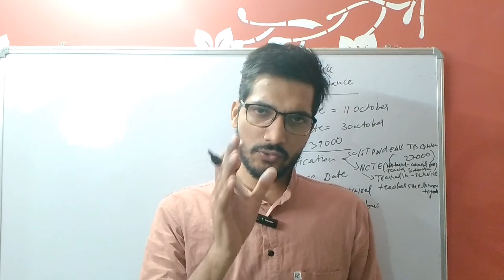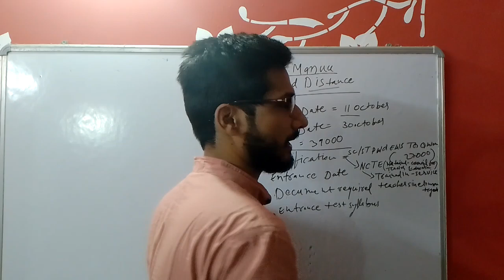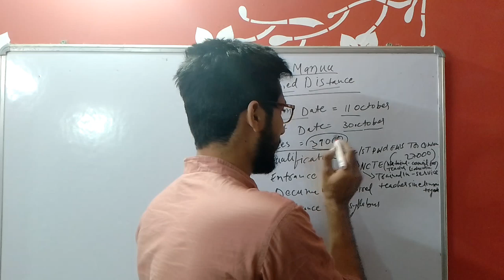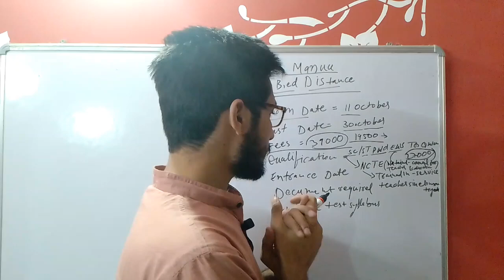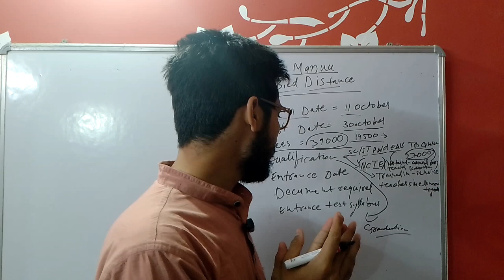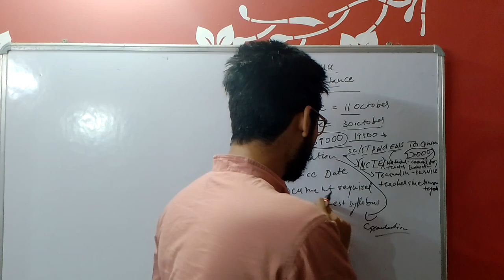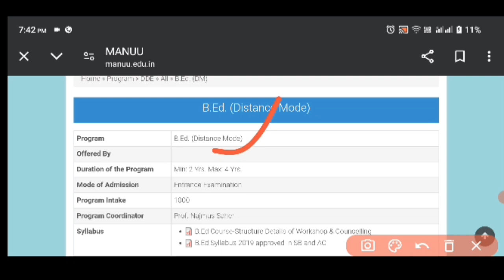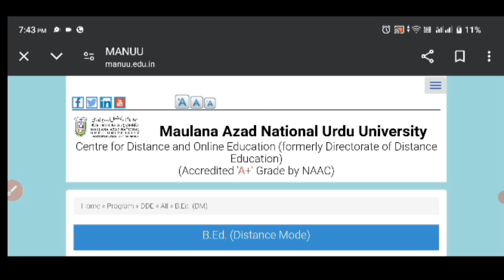मौलाना आजाद नेशनल उर्दू युनिवर्सिटी/B,Ed Distance Mode/सभी जानकारी देखें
MANUU distance Mode addmission kaise len
Manuu b ed course kiya hai
MANUU distance Mode addmission kaise len B ed
MANUU b Ed distance Mode se kaise karen
Manuu b ed distance Mode fees
MANUU b ed distance Mode ka form kaise bhare mobile se
MANUU b ed course kaise addmission le